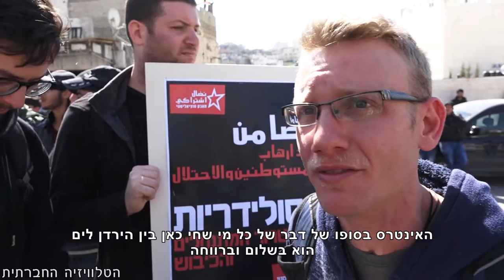לפתוח את השוהדא, לסגור את ההתנחלות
לציון 23 שנים לטבח שביצע ברוך גולדשטיין, התקיימה הפגנה בחברון בדרישה לפתוח את רחוב השוהדא ולהוציא את ההתנחלות מלב העיר. לילה לפני ההפגנה, חיילים נשלחו לאיים על שני פעילים פלסטינים.